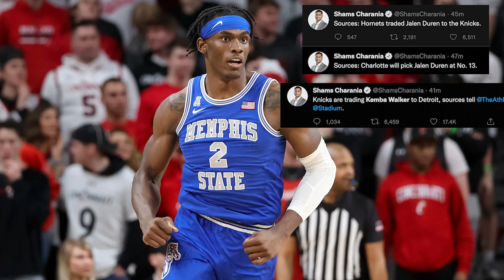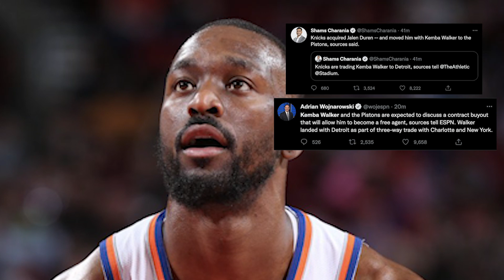76ERS TRADE DANNY GREEN FOR MEMPHIS GRIZZLIES DE'ANTHONY MELTON !!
WHATSSSSS UPPPPPPPPPPPPP

76ERS TRADE DANNY GREEN FOR MEMPHIS GRIZZLIES DE'ANTHONY MELTON !!

HMU!!

KYRIE IRVING INTERESTED IN PHILADELPHIA 76ERS TRADE ! | SIXERS NEWS

NBA PLAYOFFS REACTIONS ON TOUGH CALLS | NEW ORLEANS PELICANS VS PHOENIX SUNS, KEVIN DURANT LEGACY, MIAMI HEAT

76ERS NEWS | TYRESE MAXEY HIGHLIGHT REEL VS HEAT , KEVIN DURANT LEADS NETS VS JAZZ | BOSTON CELTICS

Philadelphia 76ers vs Miami Heat | Jayson Tatum scores 54 vs Nets | Bucks keep rolling | NBA News